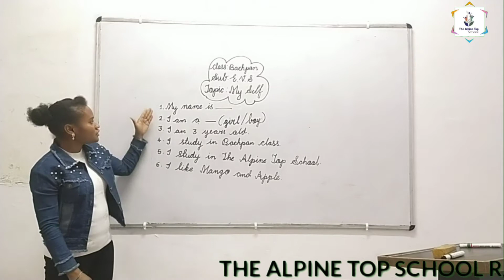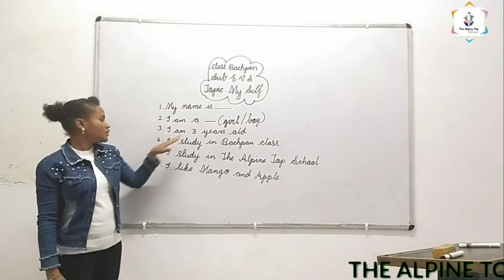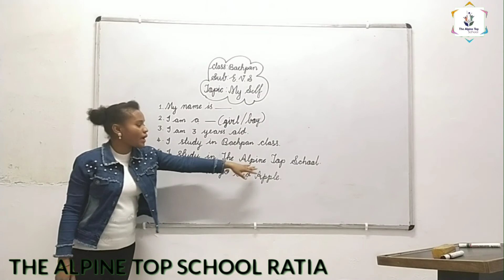Class - Bachpan EVS (My Self) by Shainaz mam